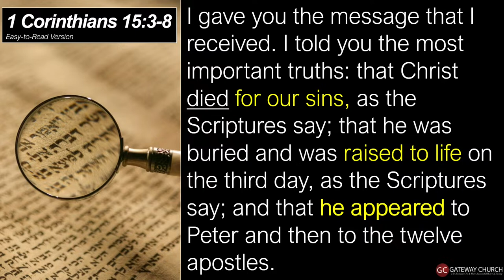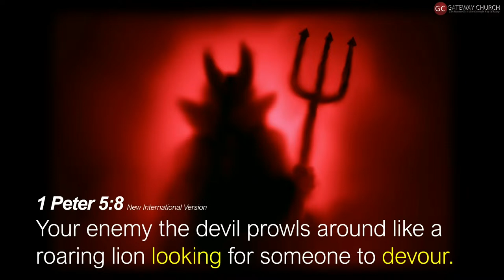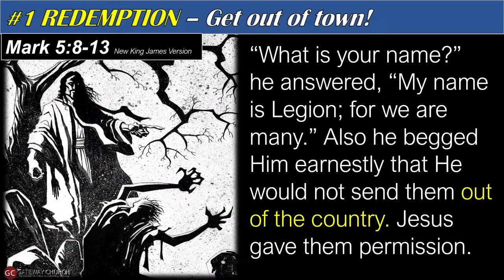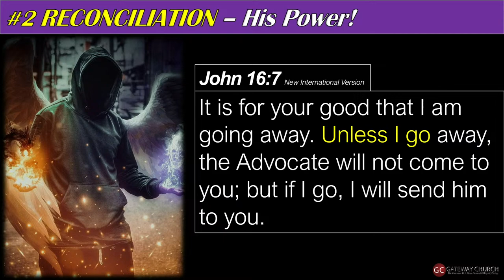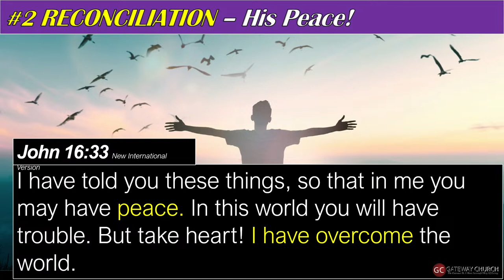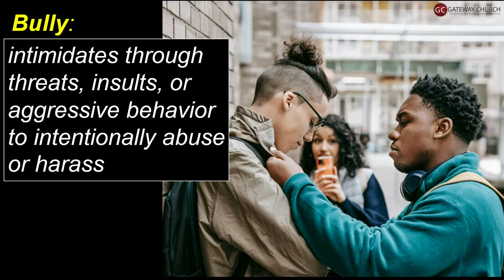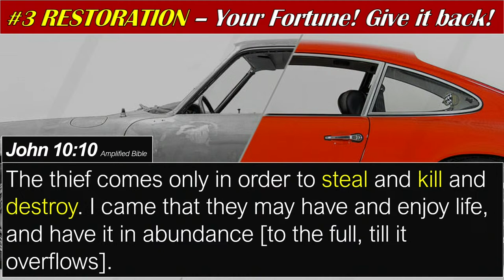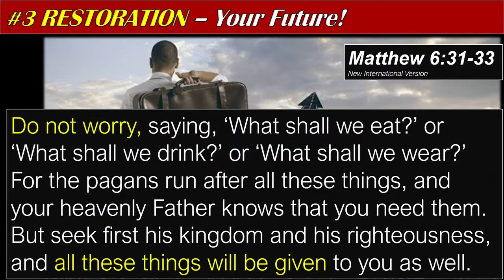Take Advantage! 3 Results Jesus Paid For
In this powerful video, we delve into the profound significance of Jesus Christ's resurrection and the transformative impact it has on our lives today. Join us as we uncover three incredible results that Jesus paid for when He triumphantly rose from the grave.

Redemption: Victory Over Sin and Death: Discover how Jesus' resurrection shattered the chains of sin and conquered the power of death, offering us the ultimate freedom and eternal life.

Reconciliation: Restoration of Relationship with God: Explore the profound truth that through Christ's resurrection, we are reconciled to God, able to experience His unconditional love, forgiveness, and acceptance.

Restoration: All will be restored, nothin is lost in the Kingdom, claim your stuff back. Empowerment for Abundant Living: Learn how Jesus' resurrection empowers us to live victoriously, filled with hope, purpose, and supernatural strength to overcome any challenge we may face.

Prepare to be inspired, encouraged, and equipped to fully embrace the abundant life that Jesus offers. Don't miss out on the life-changing truths revealed in this enlightening message. Watch now and step into the fullness of what Jesus paid for on the cross and secured through His resurrection!